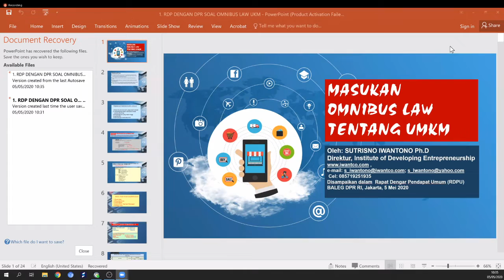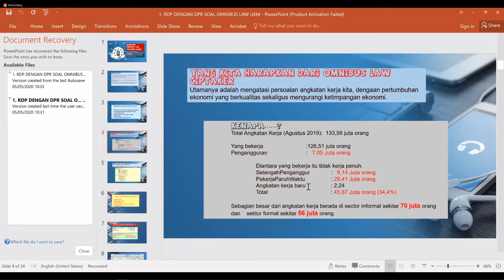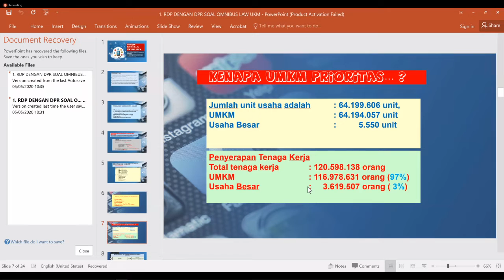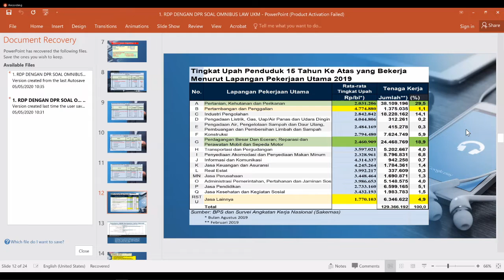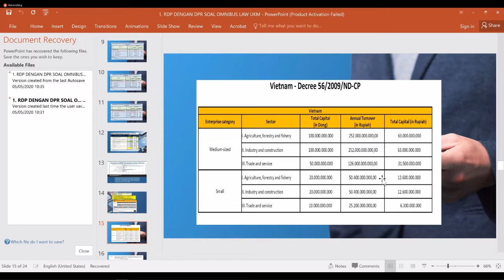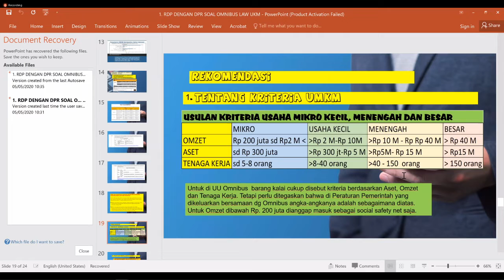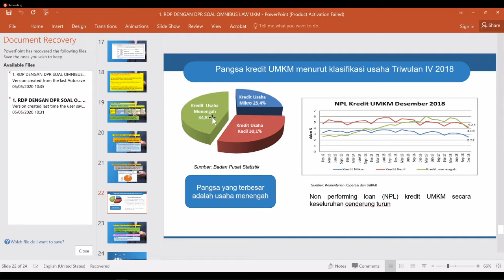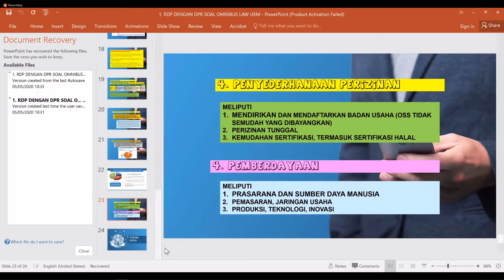Baleg DPR RI - RDPU Panja RUU Tentang Ciptaker (5-5-2020)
RDPU Dengan Emil Arifin dan Dr. Ir. H. Sutrisno Iwantono Dalam Rangka Pembahasan RUU Tentang Cipta Kerja.